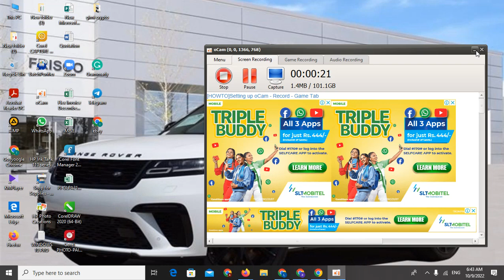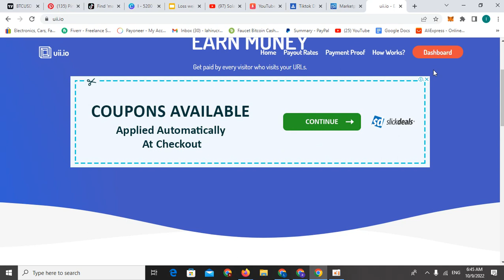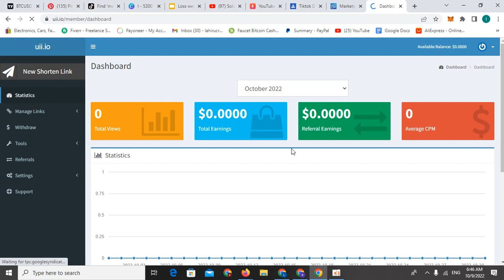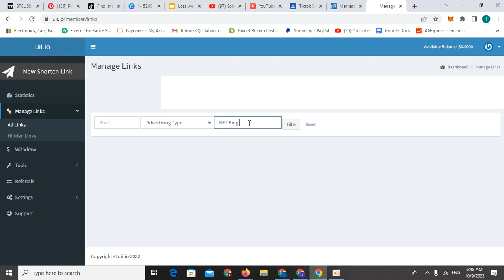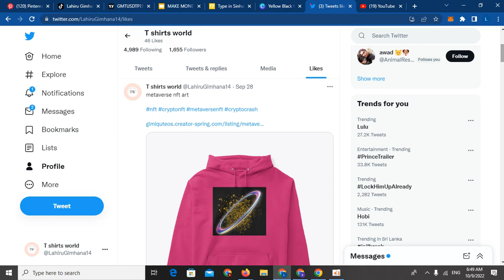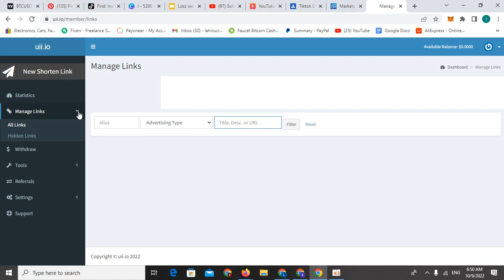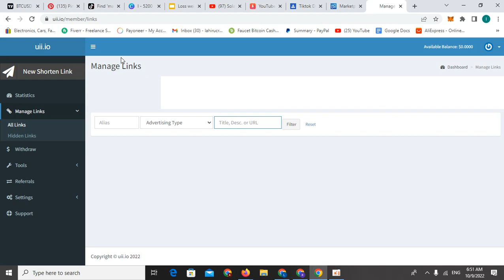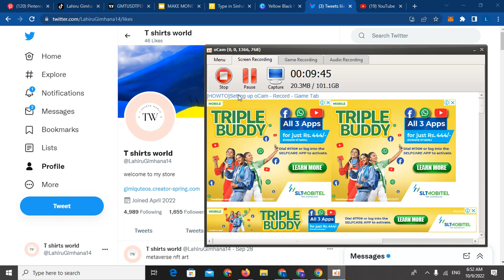ගෙදර ඉදන් මාසෙකට රු.40 000 හොයන්න පුලුවන් විදිහක්.